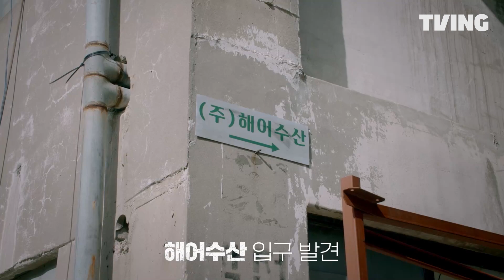[보물찾기] 이게 바로 훼이크다! 임현서 팀을 엉뚱한 길로 따돌린 교주팀 | 1화 클립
룰 파괴! 예측 불가! 인생은 한 방! 먼저 찾는 놈이 먹는다!
어른들의 동심파괴 서바이벌 [보물찾기] 12월 2일 티빙 대공개